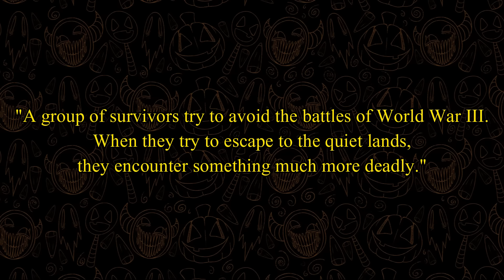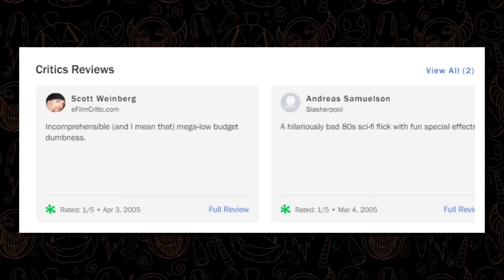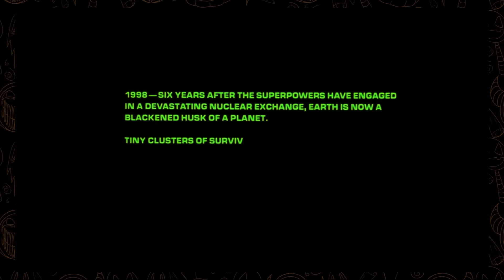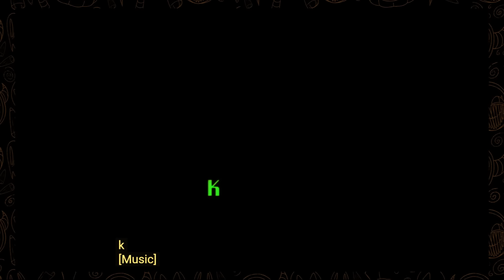Creepozoids: Alien if It Didn’t Have a Budget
In this video, I get the pleasure of watching one of the worst horror films I have ever watched, 1987's "Creepozoids!"